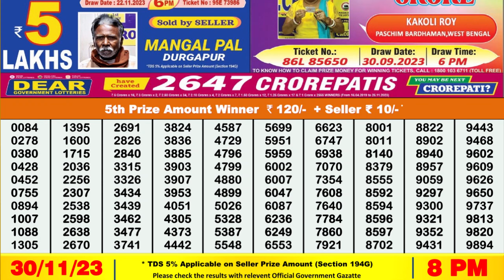Dear Lottery Sambad 8pm today 30.11.23 Nagaland State Lottery Result